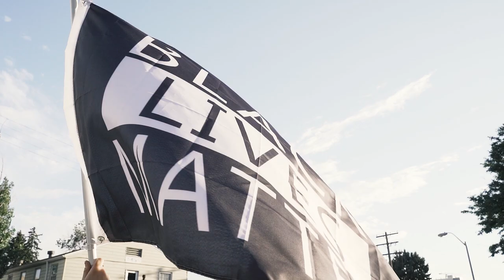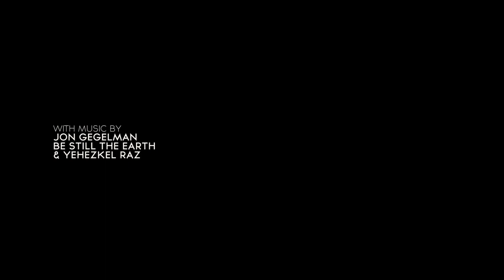Until Justice is Served (Mini-Documentary)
Afro Liberation Front & Milo Woodward present a short documentary depicting the violent oppression and opposition that Black Lives Matter Denver activists have faced in their fight for justice.

Directed by Echo & Milo Woodward

Featuring:
Echo
Dr. Apryl Alexander
Andres Alvarez
Azria Arroyo
Ru Johnson
Keezy Allen

As said many times by our interviewees as well as many other local activists, there are multiple ways to contribute and support a movement beyond attending protests and other actions. Become familiar and get involved in your local governments! To create tangible change in public safety, we must first approach it at a local level. Financial support is also very beneficial and necessary for local activists. If you can afford to donate and would like to contribute to ALF or BLM5280, use these links: